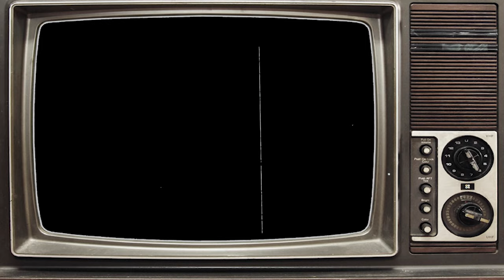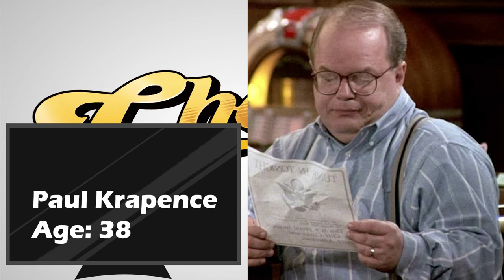CHEERS (1982–1993) Cast Then and Now 2023 ★ What Happened To The Cast After 41 Years?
"Cheers," a beloved American television series that premiered in 1982, quickly became a cultural phenomenon and a staple of 1980s and 1990s television. Created by James Burrows, Glen Charles, and Les Charles, the show is set in the eponymous Boston bar, where a diverse group of characters regularly gathers to share their joys and sorrows. At the heart of the bar is Sam Malone, played by Ted Danson, a former baseball player turned bartender, and the sharp-witted and intelligent waitress Diane Chambers, portrayed by Shelley Long. The series explores the dynamics of the bar's quirky patrons, featuring memorable characters like Norm, Cliff, Carla, and Coach. With its witty humor, memorable catchphrases, and engaging ensemble cast, "Cheers" not only entertained audiences for 11 successful seasons but also left an enduring mark on television history.